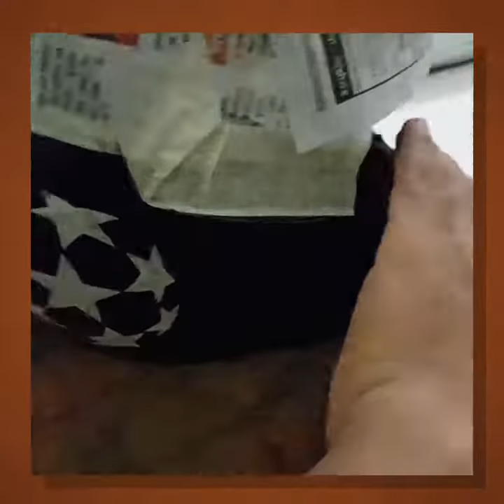Helmet painting "Arsenal " graphics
Design as per requirements